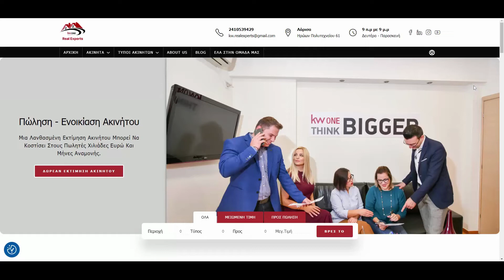ᴋᴡ ʀᴇᴀʟ ᴇxᴘᴇʀᴛꜱ | ɴᴇᴡ ꜱɪᴛᴇ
Σας καλωσορίζουμε στο νέο μας site!
🤝 Οι Σύμβουλοι Ακίνητης Περιουσίας RealExperts εστιάζουν στην πλήρη ικανοποίησή σας και στην 100% ασφαλή ολοκλήρωση της διαδικασίας.

📝 Αναλαμβάνουμε αποκλειστικά το ακίνητο σας!
▪Τα τεχνολογικά εργαλεία μας δίνουν το πλεονέκτημα στην αποτελεσματική προώθηση της ιδιοκτησίας σας
διαδικτυακά 24 ώρες/ 24ωρο, 7 ημέρες/ εβδομάδα.

Επικοινωνήστε μαζί μας :
🏢 Ηρ.Πολυτεχνείου 61